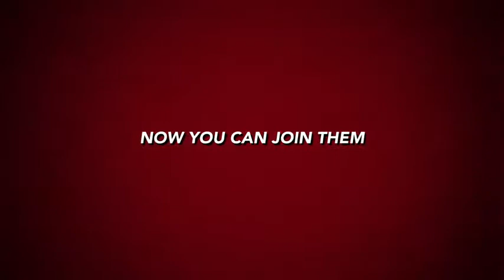CBH Coffee House Trailer